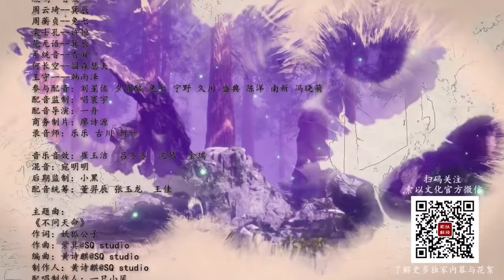Martial levelling Season 2 Episode 18 Explained in Hindi || Make Money to be King Season 2.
season 1 complete;;;;;

The earth's energy was depleted, Lin Yi changed his destiny and participated in the "Lingshen Continent" game closed beta, but he lost his memory due to a system failure and was trapped in the game. Plug-in, inexplicably embarked on the cultivation path, the only fly in the ointment is that this system is a bit of a waste of spirits. Cultivation progress is too slow? The exercises are not powerful enough? Weapons too weak? Simple, as long as there are enough spirit stones, any problem can be solved! In this way, relying on the blessing of the sky-defying system, Lin Yi crushed the whole way like a broken bamboo, several times in danger, rescued the mysterious girl Mo Baixue, broke through the army formation of armored soldiers, and defeated the huge boss who condensed the cold jade - guard the tomb. Beast, pass the test of demons... This continent seems peaceful, but in fact it is full of dangers. Lin Yigeng met Zhou Buzheng, who wanted to be his younger brother in danger, and Ji Yunyu, the ice cube-faced who didn't know each other. The mysterious old man Shangguan Hong, who only served roast chicken, has a long way to go. When Lin Yi relies on the system to be invincible, he is kidnapped by the beautiful royal sister Wu Tian and goes deep into the underground tomb to explore...

Martial levelling season 2 episode 61-64 explanation
Snow eagle lord season 1 explained in hindi
korean dramas
btth
soul land
jade dynasty
Qin's Moon season 1 remastered explained in hindi